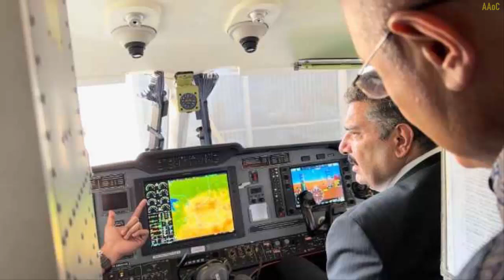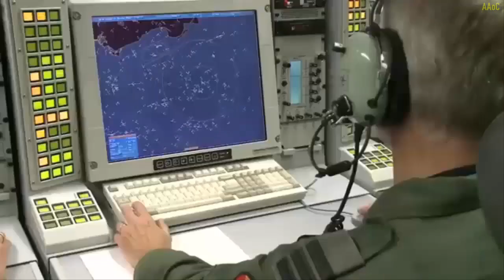Having Experience in Boeing E-7A Wedgetail Project, Turkey Offers AWACS Cooperation to PT.DI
Having Experience in Boeing E-7A Wedgetail Project, Havelsan (Turkey) Offers AWACS Cooperation to PT DI.
Although the procurement of early warning surveillance aircraft or airborne early warning and control system (AWACS) for the Indonesian Air Force is still in the initial planning stage, however, the related domestic industry has prepared the necessary strategic steps, especially if the end user (the Indonesian Air Force) has determined the technical specifications and the availability of budget support for the purchase.
President Director of PT Dirgantara Indonesia, Gita Amperiawan accompanied by the Board of Directors and Management received a visit from Havelsan, a Turkish defense technology company, at PT DI's facility in Bandung. This visit is part of a follow-up to the previously agreed cooperation between the two companies, which focuses on the development of a Full Flight Simulator, as well as the readiness of both parties to meet Indonesia's needs for AWACS aircraft.